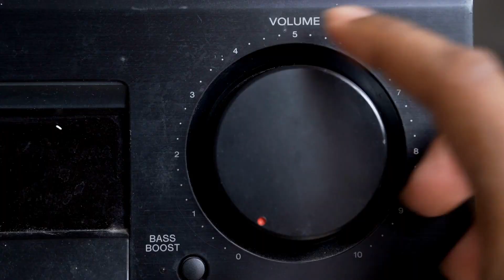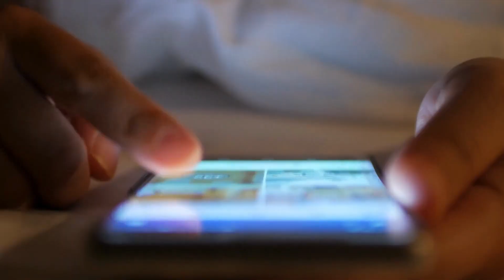Trainingsfilm im Oktober: Schlafhygiene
Trainieren und gut schlafen gehen Hand in Hand! Unser Trainingsfilm des Monats im Oktober mit Paula Potempa dreht sich rund um Schlafhygiene. Erfahre, wie Du Schlafprobleme gesund lösen kannst, denn nur wer gut schläft, trainiert leistungsfähig. Unsere Trainer stehen Dir zur Seite! 💤🏋️‍♀️